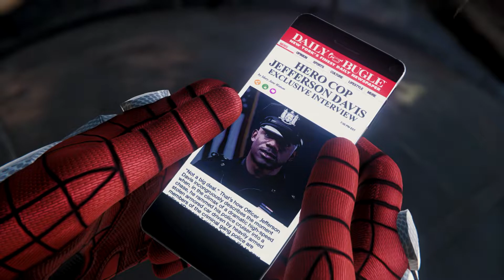SPIDER-MAN REMASTERED PC Walkthrough Gameplay Part 4 (Marvel's Spider-Man)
PC Spider-Man Remastered Walkthrough Gameplay Part 4 includes a PC Review, Intro and PC Campaign Missions for Marvel's Spider-Man Remastered on PC.